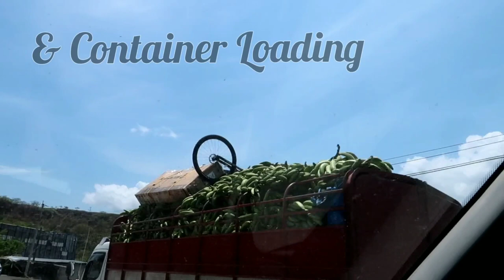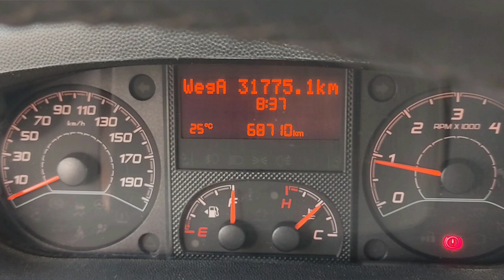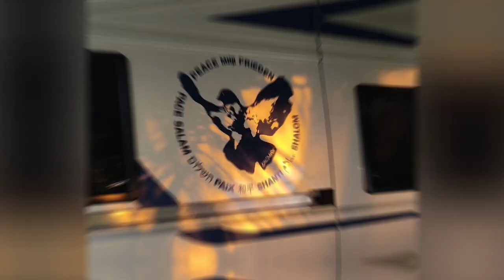PANAMA CITY & Van Container Loading COLON (Panama 4)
Panama City & Colon
May 2023

Text too long, for this reason only in English

Now we are heading to Panama City. We are preparing to ship our camper back. We spend 1 night on the Overland Embassy campsite, 4 nights at the Hotel Plaza Paitilla Inn (95€/night incl. breakfast
and guarded parking lot with no height restrictions) and the last 4 nights in an Airbnb (63€/night) outside Panama City, in Veracruz.
We visit 2 shopping malls, ride a bike on the beach promenade (on Sundays you can rent bikes here!) to Old Town and enjoy this incredibly beautiful and modern city. We asked about our return shipping to Germany about 3 months in advance via the new young agency Overland Embassy. This time was also necessary to find a "Container Buddy" that, like us, would like to ship to Germany. So we can share a 40 inch high cube container and the costs are a lot cheaper than a RoRo shipment. We fit into this container, which is only 2.60m high, because we didn't install a satellite dish or air conditioning on the roof of our van. In addition, the container is sealed and the probability of theft is very low here, in contrast to RoRo, where things are very often stolen from the car. About 4 weeks before the shipping date, we received the message when we need to be in Panama City, 11 days before the ship leaves. Overland Embassy has its own campsite, very convenient. To be on the safe side, the car is carefully measured beforehand. The first official date is the  "police inspection" (7 a.m.), here the chassis number is compared with the freight papers and the car is noted by the police for the export. 6 days later we drive to the Caribbean side to the port in Colon, again very early, meeting point is at 8 a.m. This is where loading into the container takes place. The propane bottle and fuel tank should only be full quarterly. Since the ship is about 4 weeks on its way, we leave Panama 2 days after the container loading, stayed a total of 9 nights here and meanwhile we fly to the Dominican Republic.

Important to know about the reception of the car in Germany: We assumed that we would get our car 3 days after the ship arrived. However, Hamburg customs illuminates almost all vehicles that come from South or Central America. So does ours. Here our German agency Caravan Shippers first had to make an appointment with customs. Unfortunately, this was only on the 5th day after the ship arrived. As a result, we had unexpected additional costs: 2 days of container rental and the return transport of the container to the X-ray device of German customs (€356). Caravan Shippers should have known that. However, we were only informed about the day on which we wanted to pick up our car. Luckily, Caravan Shippers got an appointment for it 2 days later, in the worst case it would have been possible to get the X-ray appointment 7 days later.

Maybe I'd ship back to Netherlands or Belgium next year. But you would have to find out beforehand whether there is also an X-ray here, or which import rules are available here.

Also very important: If your car has been in non-European countries for more than 24 months, German customs assumes that changes to the vehicle have taken place! There are more consequences and additional costs here! But since we were away for less than 2 years, we had no further problems with German customs. In total, the container shipping cost us €2,662, about €1,000 less than the RoRo shipping from Bremerhaven to Veracruz, Mexico. Due to the theft of the RoRo shipping to Mexico in November 21, I took out additional insurance this time that would take over any damage, loss and theft. I could definitely have saved myself this €413 additionally. However, it is recommended for RoRo shipping, as people often stolen from the cars here.